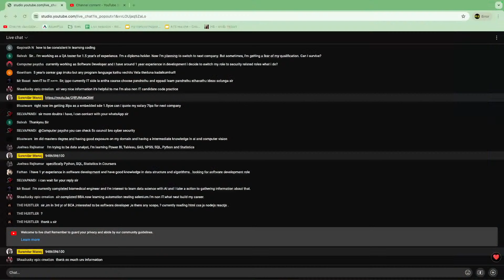Live session - How to get Job in IT Industry - Week 1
Hi all, Thank you for reading the description.

In this video, we have discussed on how you can understand a code and explain the same in technical interview.

If you want to be in our notification list, please fill the form below. We will be sending you updates on the current trends

I assume, you want to understand more about the job market, learn software development and get a job in IT industry. Here are a few links which can help you get started.